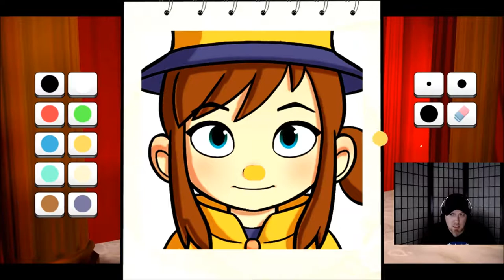A Hat In Time - Part 5 Playthrough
More of my playthrough of A Hat In Time.